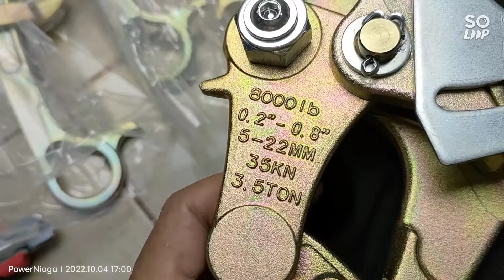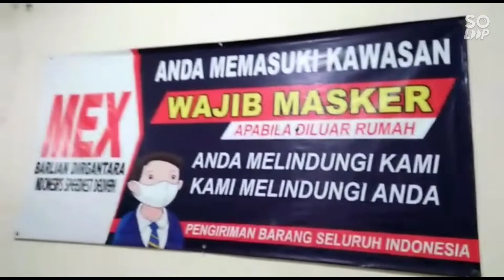04 Oktober 2022, Pengiriman Wire grip 3,5 ton Hi-Tool ke Balikpapan